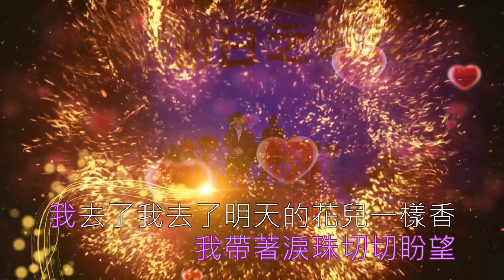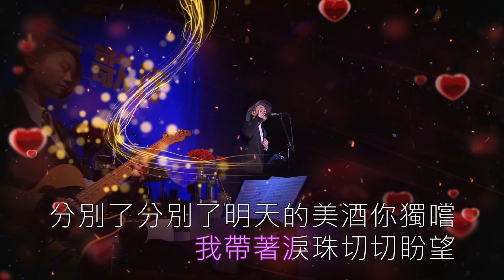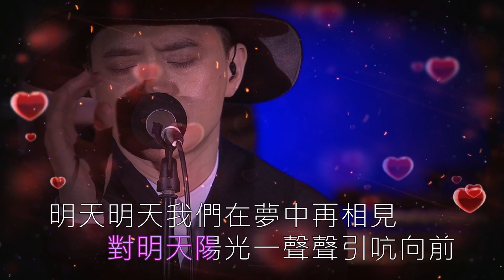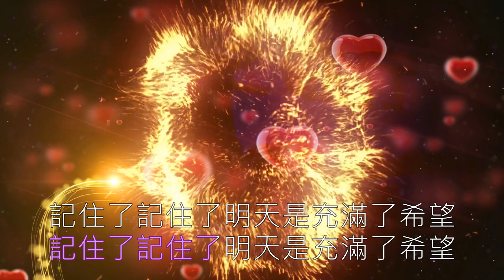黃耀明(明日之歌)明日之歌廳音樂會 2011